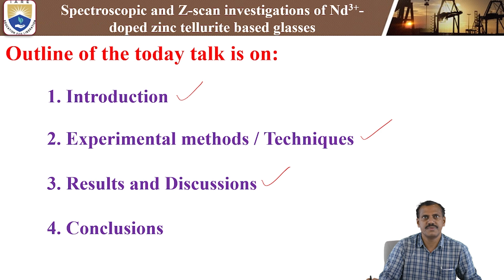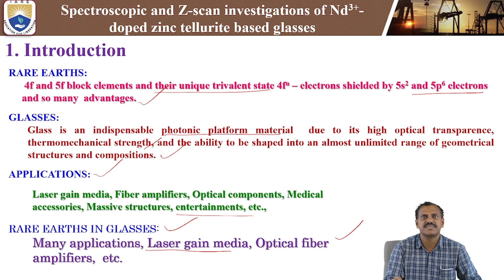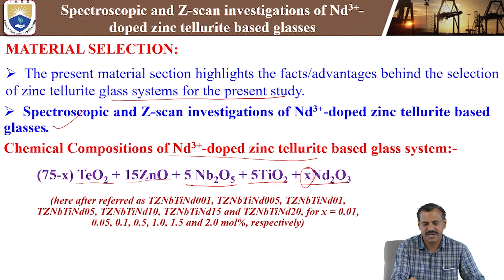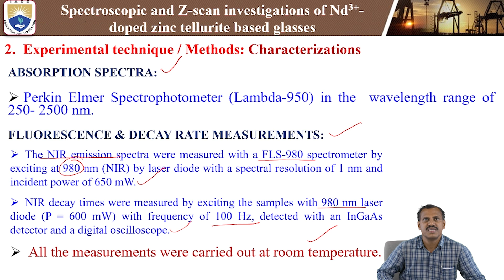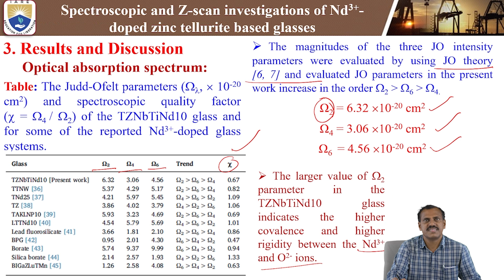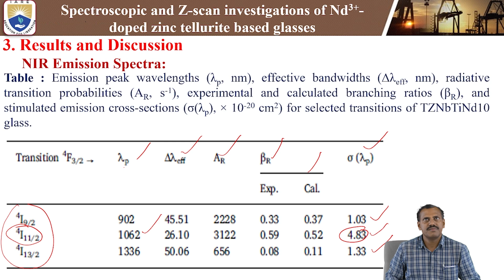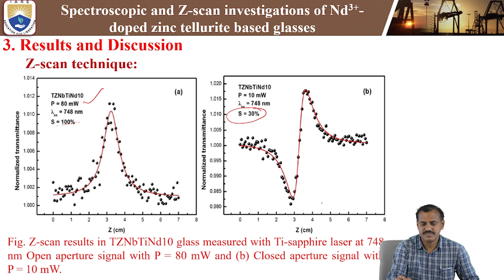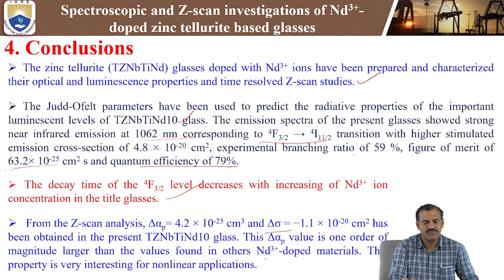Spectroscopic and Z Scan Investigations of Nd3+ doped Zinc tellurite based Glasses by Dr. C R Kesav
Spectroscopic and Z Scan Investigations of Nd3+  doped Zinc tellurite based Glasses by Dr. C R Kesav | IARE

Telangana, India.